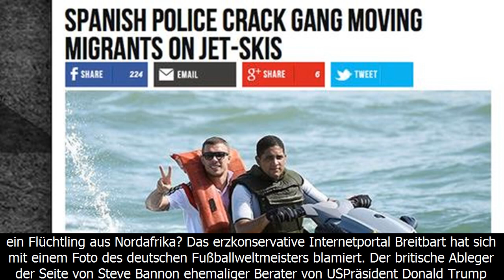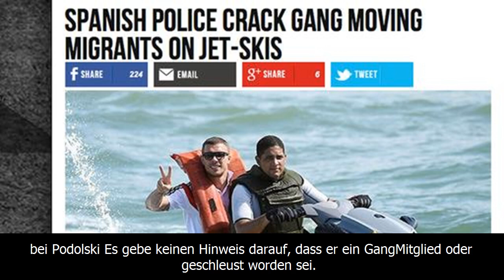Schlusslicht: breitbart macht poldi zum flüchtling